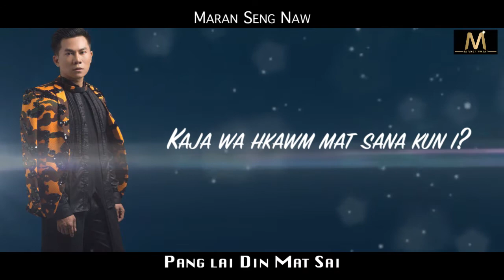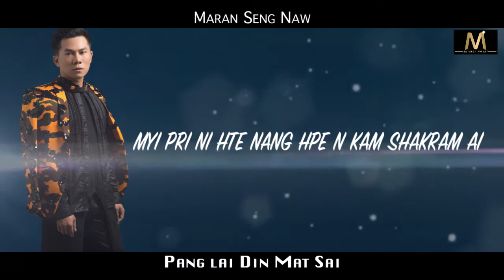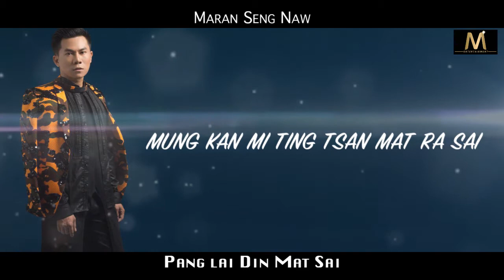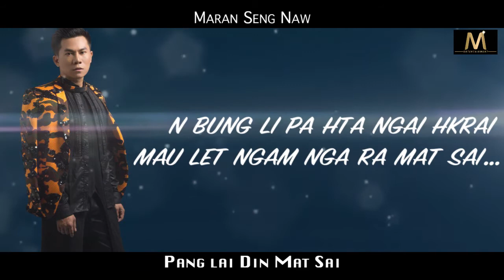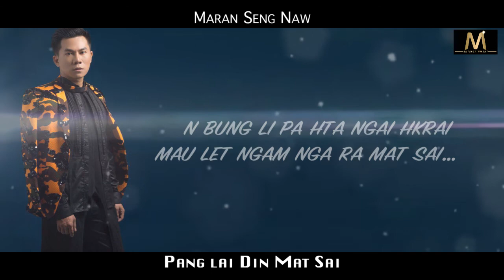Pang Lai Din Mat Sai (Lyric Video) Maran Seng Naw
A song from Mu Sai Album of Maran Seng Naw (Famous Kachin Singer).